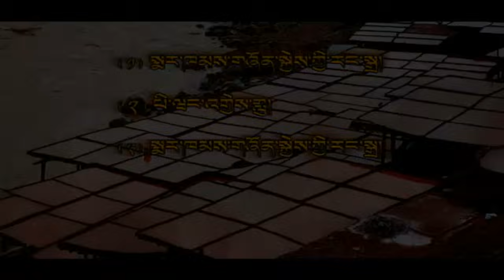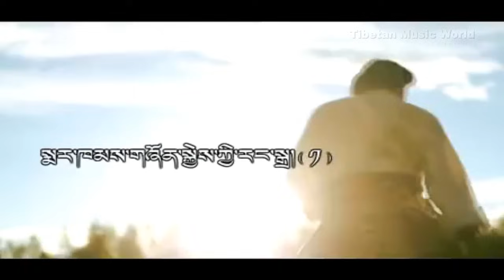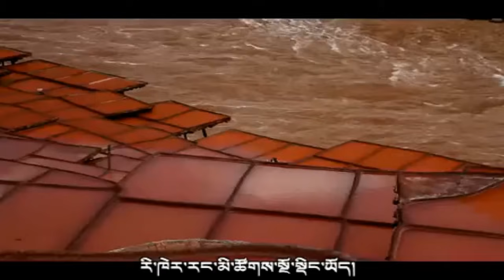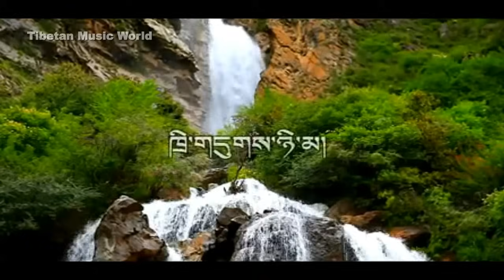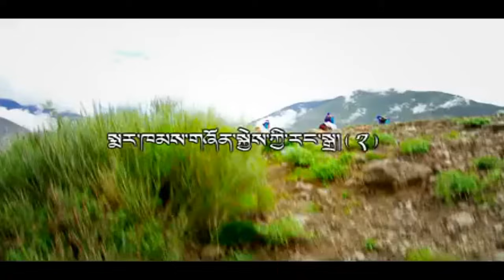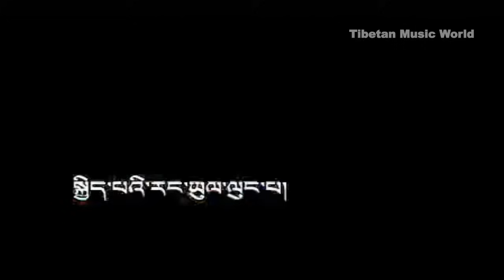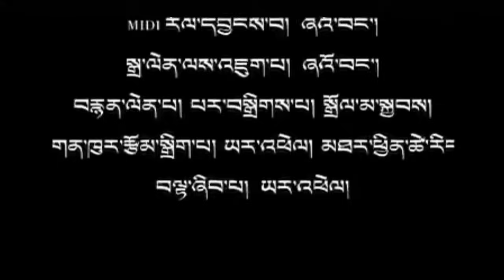Tibetan circle dance songs 2013 [ full DVD ]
markam Tibetan dance 2013 芒康弦子